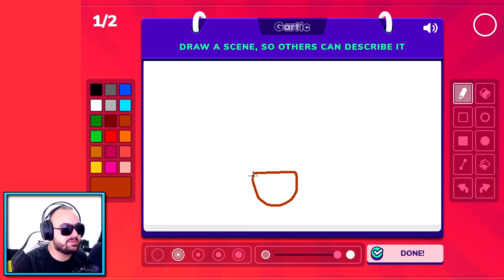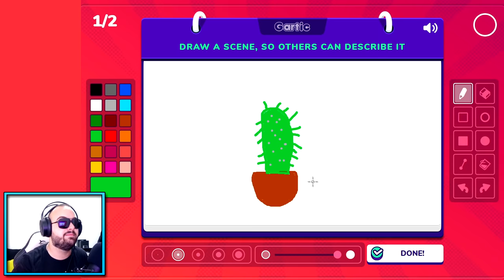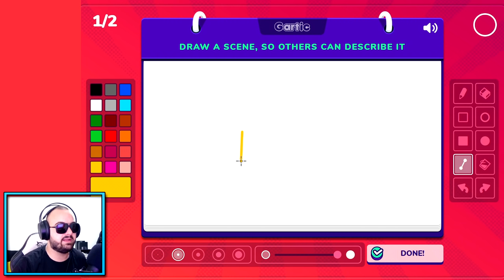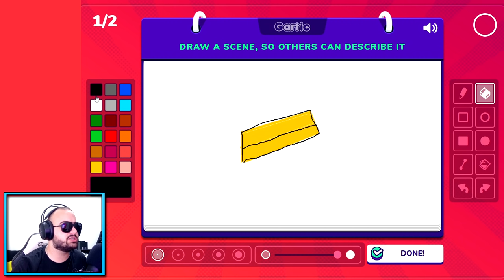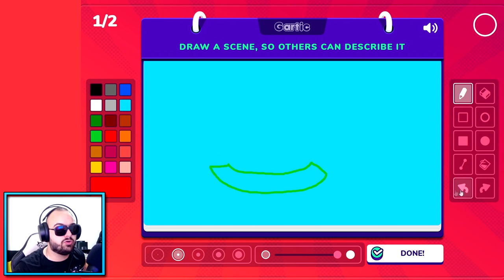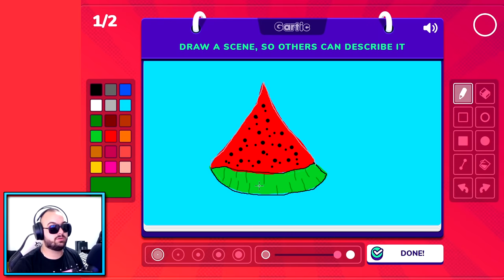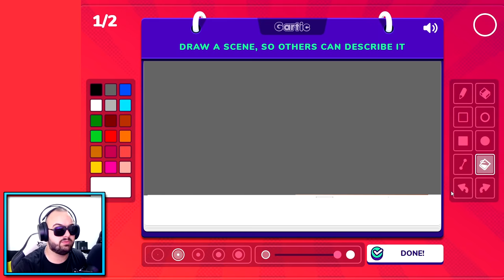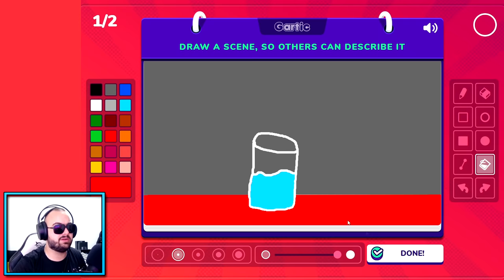KO BOLJE NACRTA OSVAJA NAGRADU! :O